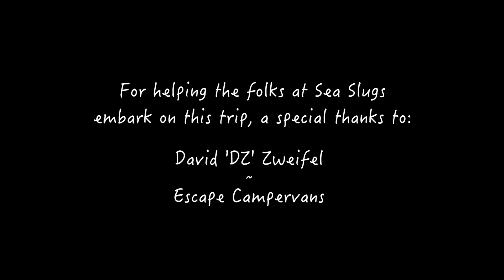Sea Slugs: A Big Sur Escapade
The Big Sur-Vice Trip: Members of Sea Slugs spent a long weekend wandering the coast of Big Sur in an Escape Campervan. Pitching tents and camping out at a stunning coastal ranch under the care of David 'DZ' Zweifel, we tackled with a few ranch projects after a morning of surf and sand. Having enjoyed the waves of Willow Creek, Sand Dollar and Molera, a couple bonfires, some stunning sunsets and a few long hours on the road, we can safely say this was a weekend well spent.

Shot and Edited by Lauren Parrino
Special Thanks to David 'DZ' Zweifel and Escape Campervans